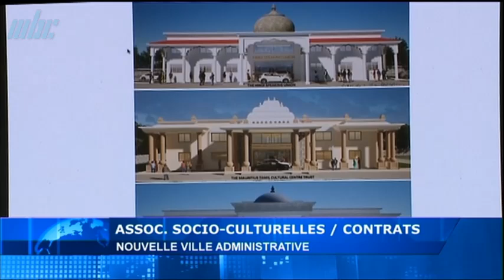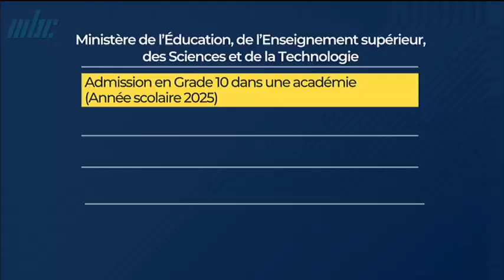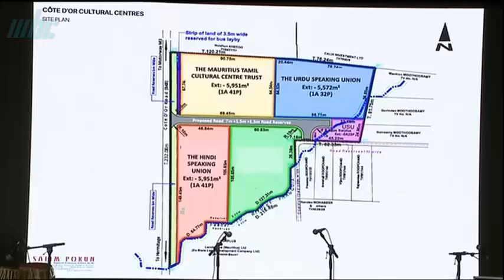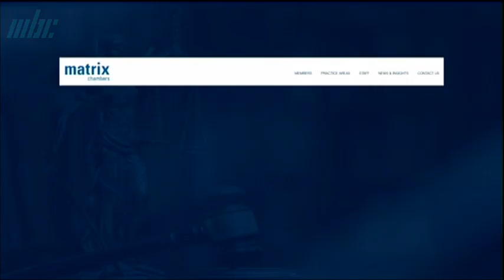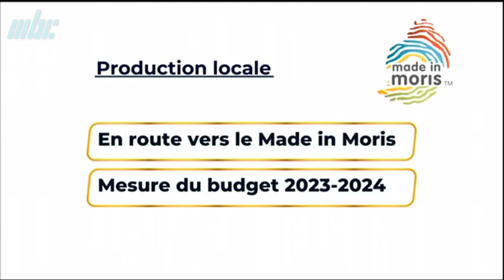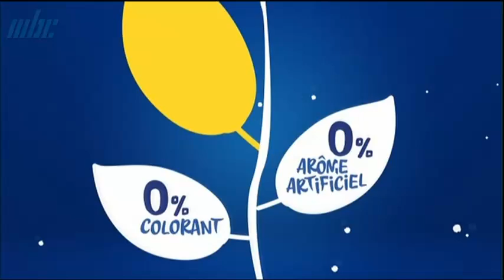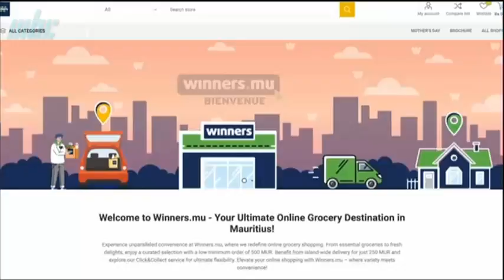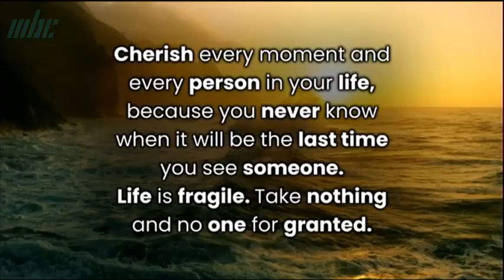jt 27 08 24